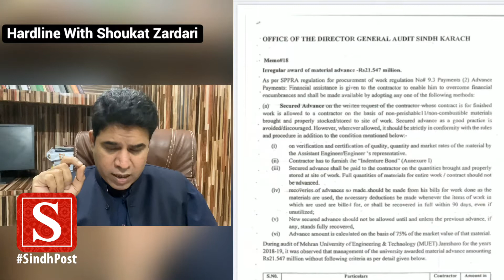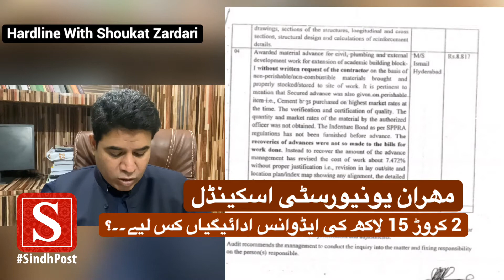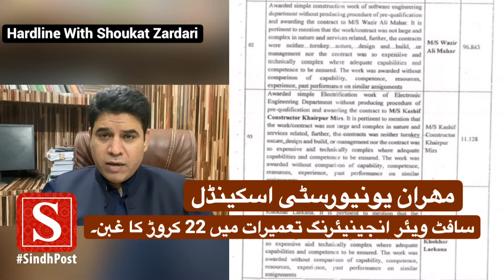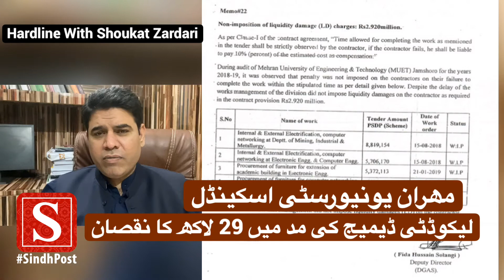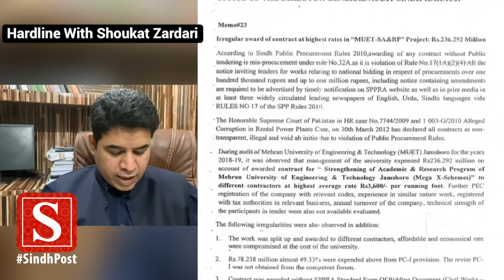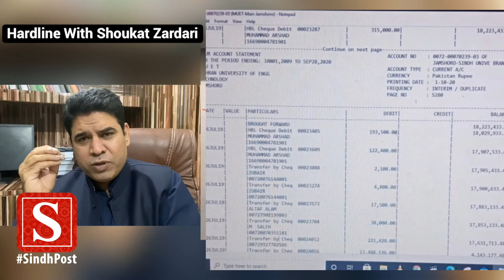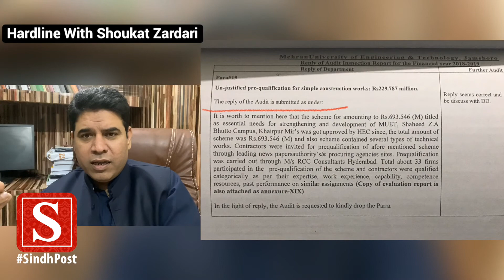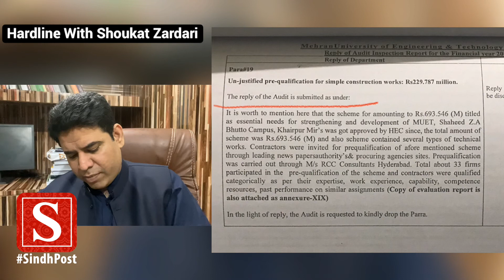Hardline: Mehran University Mega Corruption Series Part 04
Watch Part03